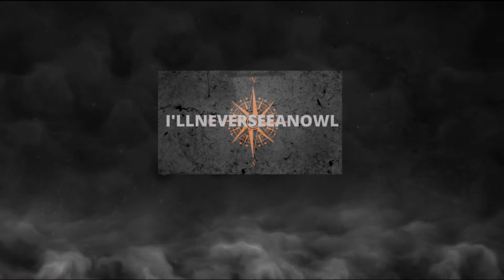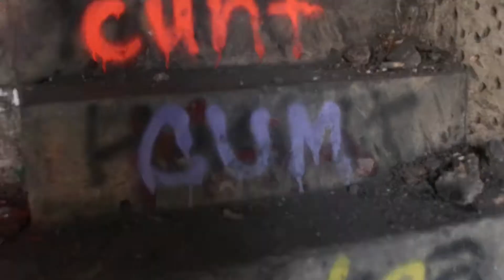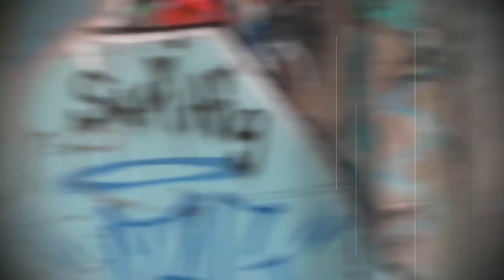Explore Concrete City!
Deaths, dynamite and destruction are all parts of this historical site. If you like to explore then this place is for you. Located in Nanticoke, PA. It was abandoned in 1924.